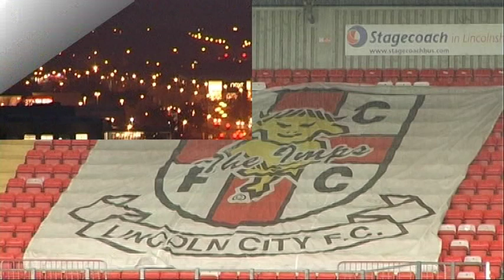Greyhound Trust Lincolnshire